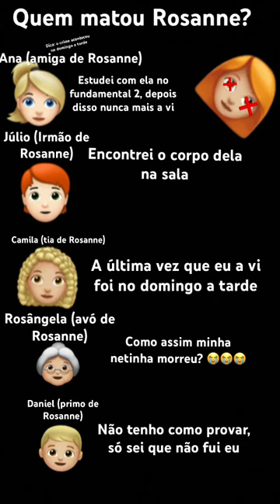Quem matou Rosanne?